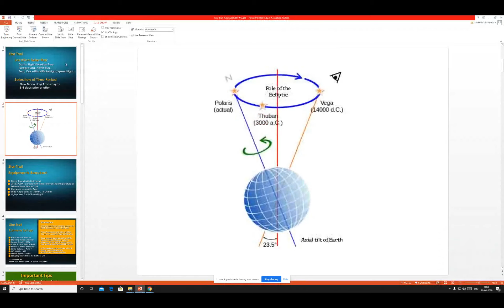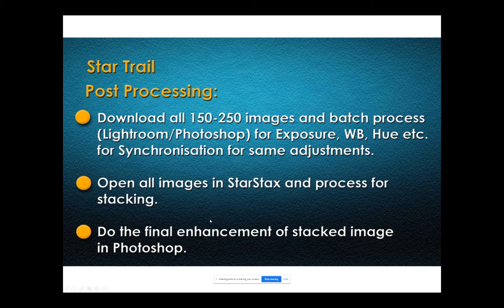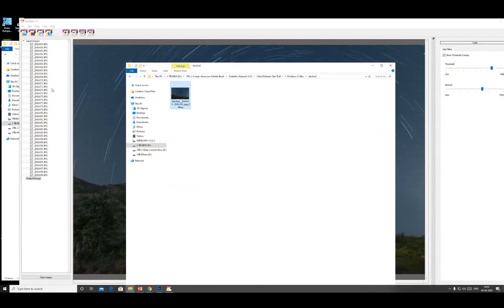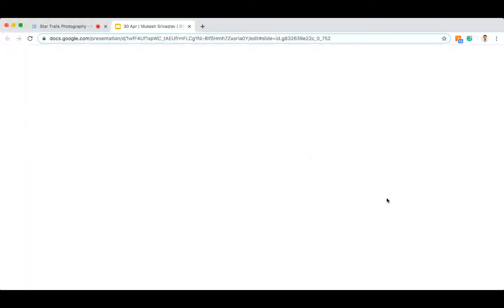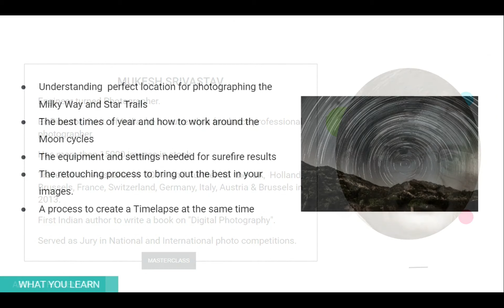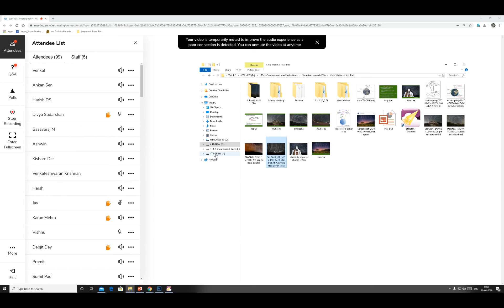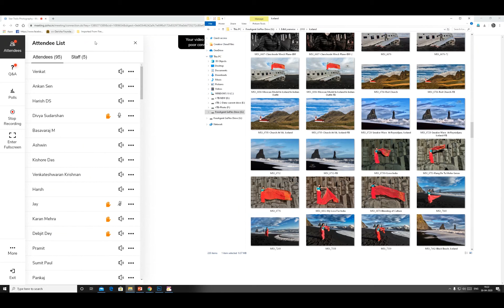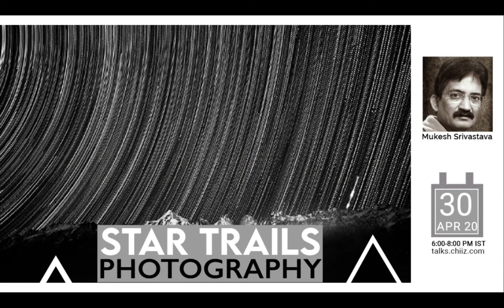Mukesh Srivastava - Star Trails Photography - Online Webinar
The night sky is one of the most awe inspiring sights that we have the privilege of witnessing. The skies literally opened up with possibilities now that we could count on good weather most of the time, but learning how to photograph the night sky could be challenging and confusing. This two hour immersive session on Star Trails photography was mentored by Mukesh Srivastav and the participants learnt end of end aspects of Star Trails on 30th April 2020 from 6PM to 8PM.

Mukesh is an engineer turned Photographer. An Ex-Director, Govt. of India, he is currently a freelance professional photographer. He has more than 15000 images in stock. To see the world through his lens, he traveled to Australia in 2011 and further to the UK, Holland, Brussels, France, Switzerland, Germany, Italy, Austria& Brussels in 2013. South Korea in 2016 and Iceland in 2019. He is the first Indian author to write a book on "Digital Photography". It was first published in 2012. The second and revised edition got published in 2015. He has served as Jury in National and International photo competitions.

About Chiiz Photography Magazine. We started our journey as an artistic unit, but within a short extent of time we deliver successful contest platforms to various clients. Our client-base includes renowned photographers, photo studios, models and other artists in the domain. Chiiz is all about customer delight and entrepreneurial spirit.